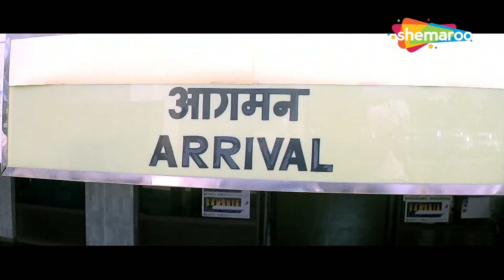बड़े घर की लड़की पढ़ गयी एक टैक्सी ड्राइवर के प्यार मैं - RAJA HINDUSTANI FULL MOVIE PART 1 - HD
Raja, a taxi driver, falls in love with Aarti, a rich girl, and marries her against her parents' wishes. Later, her parents try to create differences amongst the couple.

Movie: Raja Hindustani (1996)
Director - Dharmesh Darshan
Producer - Alive Morani, Karim Morani, Bunty Soorma
Written - Dharmesh Darshan, Javed Siddiqui (dialogues)
Story - Dharmesh Darshan
Starcast - Aamir Khan, Karisma Kapoor, Suresh Oberoi, Johnny Lever, Navneet Nishan, Veeru, Krishnan, Kunal Khemu, Pramod Moutho, Mohnish Behl, Tiku Talsania, Farida Jalal, Archana Puran Singh
Edited - Bharat

Bollywood Comedy
Follow us on: